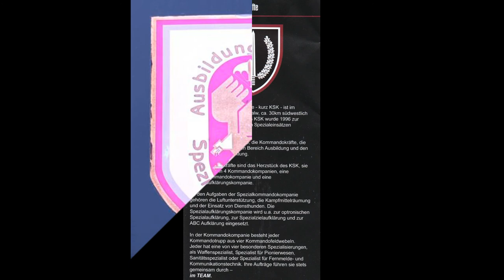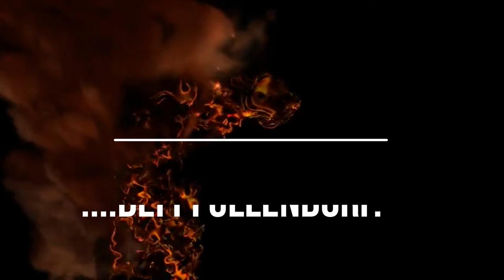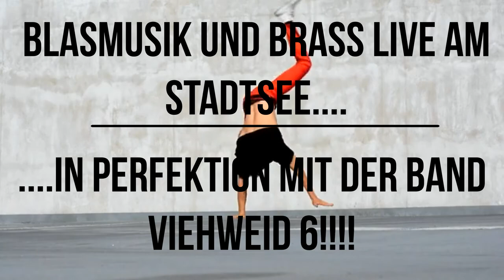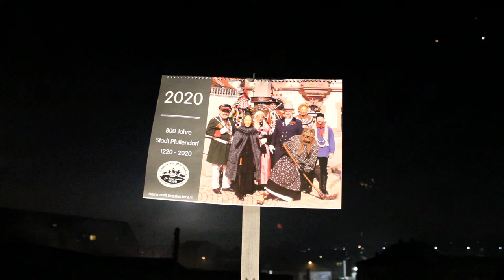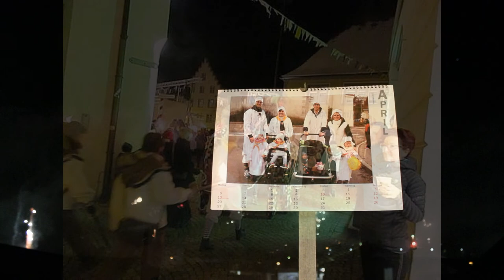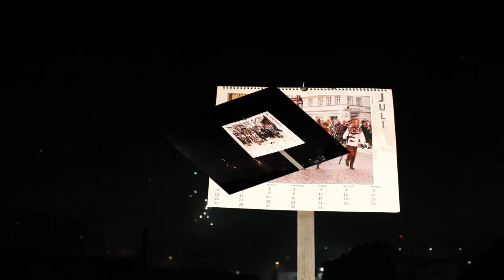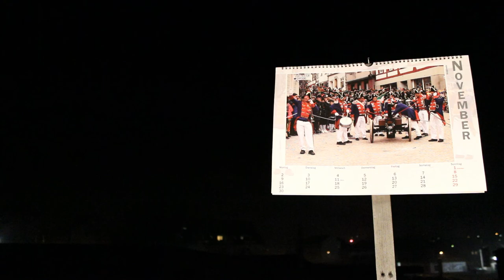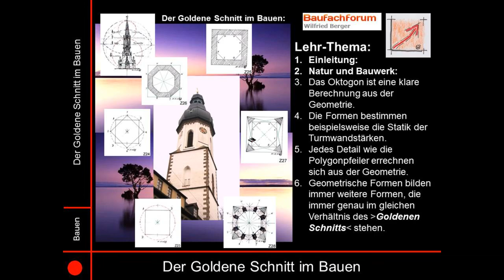01-03-01 Silvester, Neujahr, Rückblick 2019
das Neue Jahr wurde eingeleitet und das BauFachForum möchte einen kleinen Rückblick auf das Jahr 2019 in einem Video aufzeigen.

Thema heute:
Silvesterfest Feste:

Euer Bauschadensanalytiker
Wilfried Berger

Spannende Links zum Thema:
Verpasst kein spannendes Video vom BauFachForum mehr:
Werdet einfach Follower:

Suchbegriffe:
Suchbegriffe:
Lehrstellenbörse, Lehrlingsbörse, Meisterform, Gute Form, Schreiner, BauFachForum, Baulexikon WilfriedBerger, Schreiner suchen BW, Schreiner finden BW, Landesverband Schreiner BW, Schreinertag.